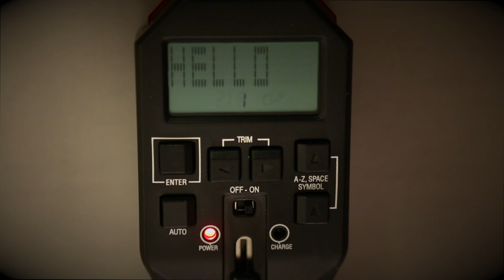R/C Space Messenger from ThinkGeek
-Display customized messages (one word at a time) in lights - as the Space Messenger hovers in midair (you can control the height)!
-IR controller has a keypad and LCD screen for easy word inputting.
-Up to 20 words can be programmed (7 character limit for each).
-Switch words manually, or scroll through them all with "auto" function.
-Space Messenger has an internal Li-Polymer battery, which charges through the controller.
-Indoor use only.
-Charge Time: approx. 30 minutes (for 5-6 mins of flight time).
-Batteries: 4 AA (not included).
-Dimensions: approx. 4" diameter x 3" tall.